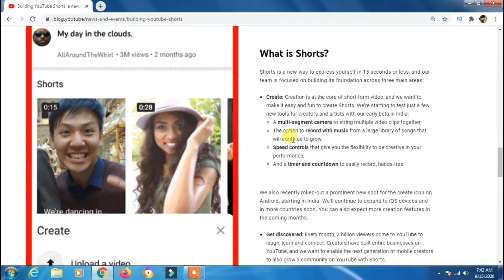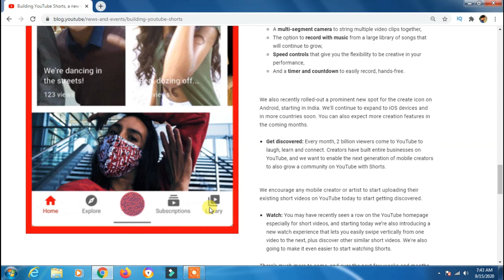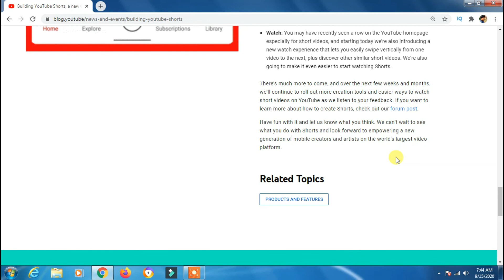YouTube Shorts Launch In India | Youtube Shorts [hindi] | Techy Partner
YouTube Shorts Launch In India | Youtube Shorts App Release in India | Youtube New Update

Next to watch: How to earn money with youtube shorts | can we earn money with youtube shorts monetize youtube short

If you loved it:SHARE IT